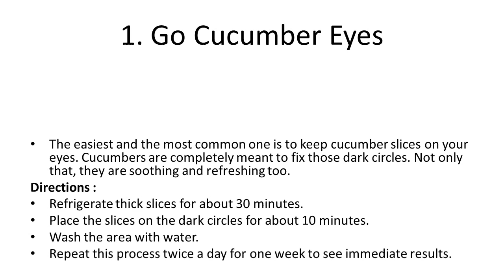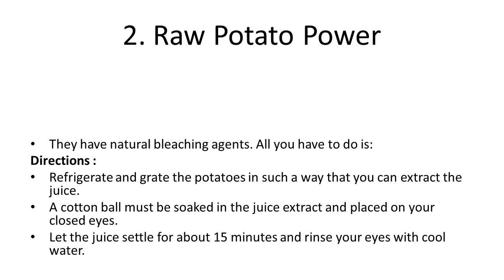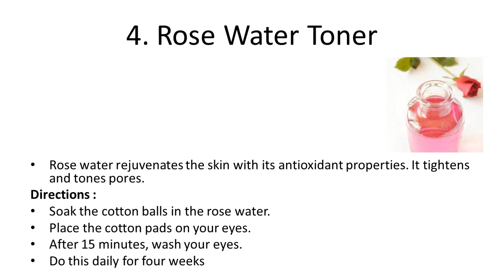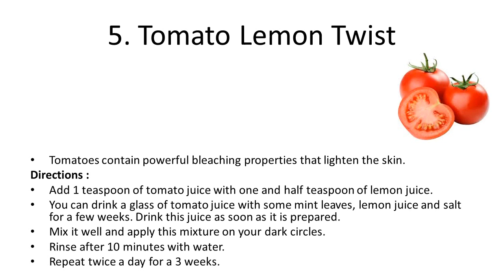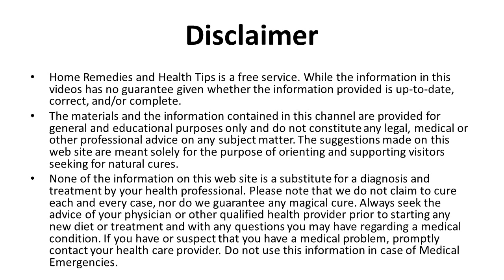Dark Circles Under Eyes Cream for Sensitive Skin??? – Lucent Eye Cream Reviews Available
- Click Link for Information on Lucent Skin Eye Cream Reviews & Testimonials!!!

Watch this Video by “Home Remedies & Health Tips" which is a Tutorial on How to Remove Dark Circles with Home Remedies!!! And if you want Take a Look at a Good Skin Eye Cream, all that you have to do is Just Click on the Links Provided in this Description!!!

dark circles under eyes cream for sensitive skin
best eye cream for sensitive skin and dark circles